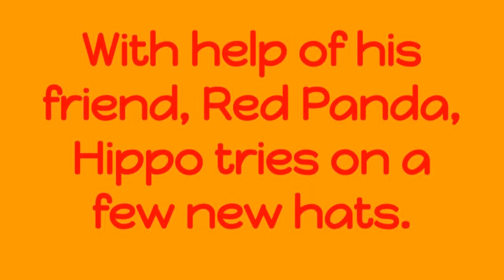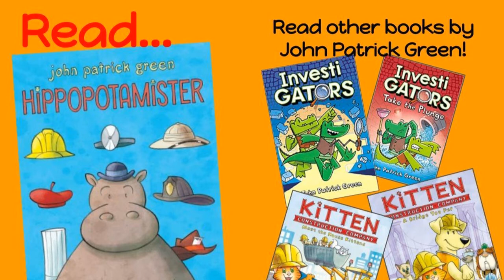Hippopotamister Book Trailer by John Patrick Green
Erickson Library's Wish List